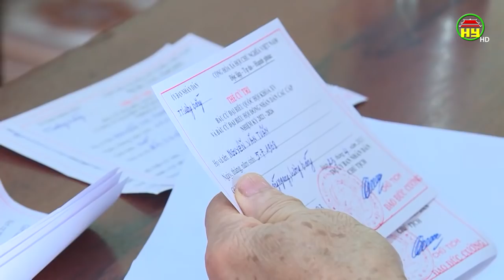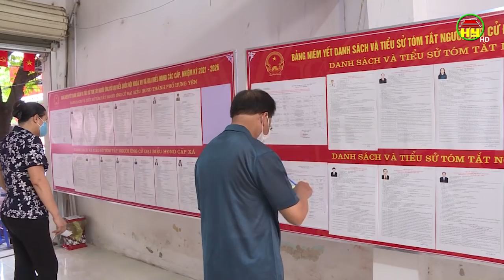Thời sự Hưng Yên trưa Chủ nhật ngày 23/5/2021